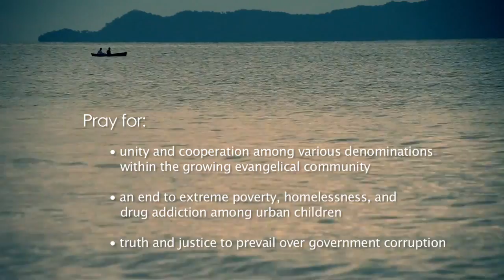Pray for Honduras